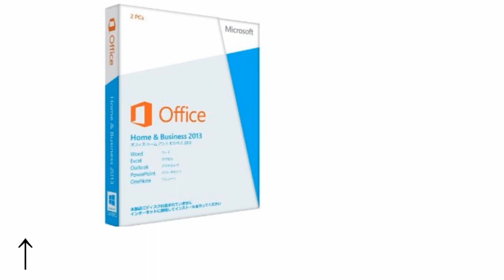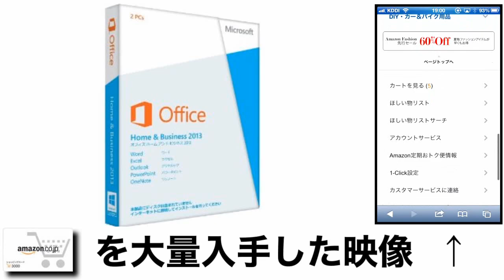Microsoft Office Home and Business 2013 格安 価格 でGETする方法を期間限定で紹介中！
Microsoft Office Home and Business 2013を格安価格でGETする方法を期間限定で紹介中！